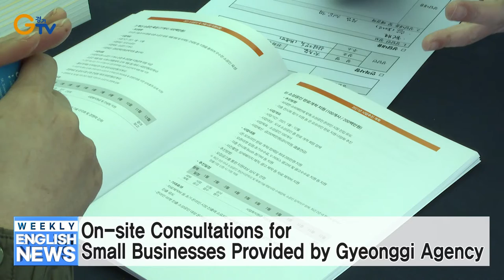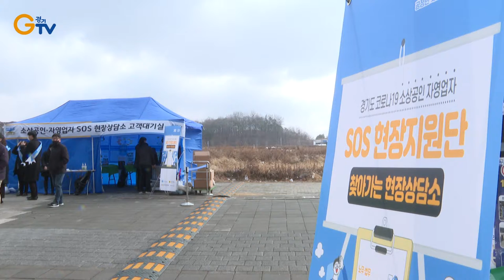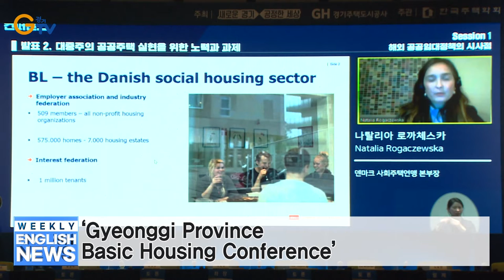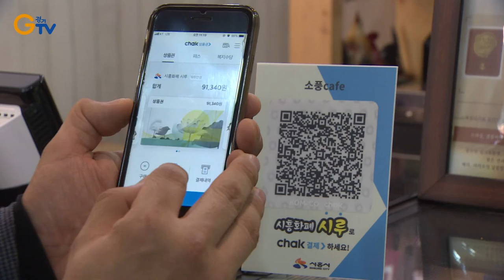On-site Consultations for Small Businesses Provided by Gyeonggi Agency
1-On-site Consultations for Small Businesses Provided by Gyeonggi Agency
2-Gyeonggi Launches Artificial Intelligence Policy Consultant Team
3-Gyeonggi Plans to Prevent Bird Strikes on Transparent Roadside Walls
4-‘Gyeonggi Province Basic Housing Conference’
5-Gyeonggi Increases This Year’s Local Currency Issuance to KRW 2.8 Trillion
6-350th Gyeonggi Provincial Assembly Extraordinary Session Ends on February 24
7-COVID-19 Risk Alert App Developed in Gyeonggi